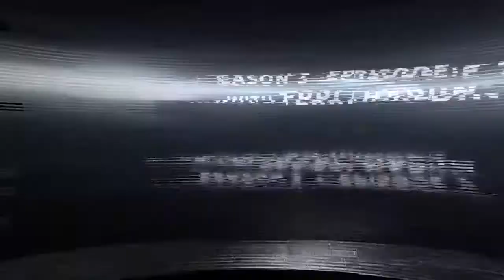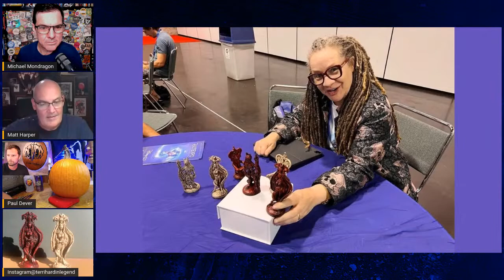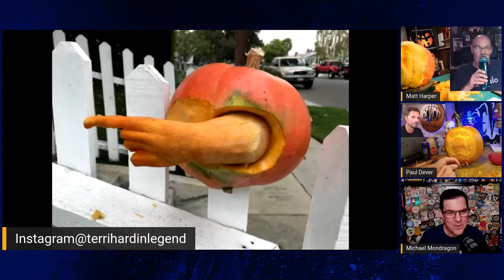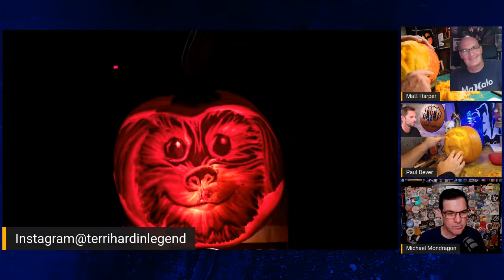Carvers & Creators – with Outrageous Pumpkins judge Terri Hardin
Carvers: Paul Dever & Matt Harper
Guest: Terri Hardin
Host: Michael Mondragon

Paul Dever is an artist and sculptor from Boston, MA, and a judge on Season 3 of Outrageous Pumpkins on the Food Network

Terri Hardin is a puppeteer, artist, Disney Imagineer, and judge on Season 3 of Outrageous Pumpkins on the Food Network